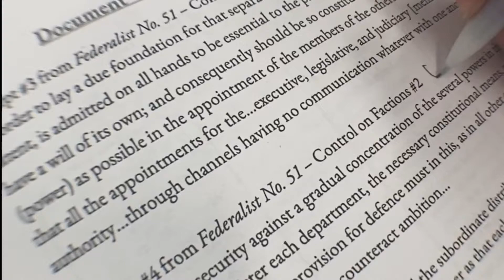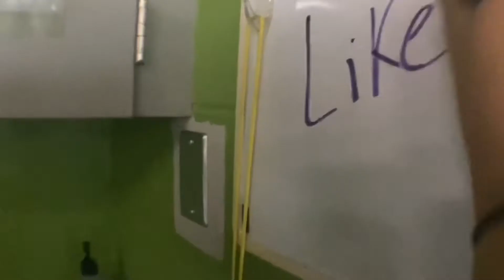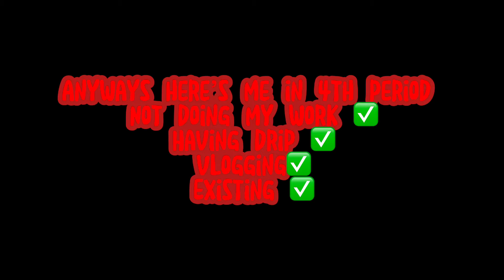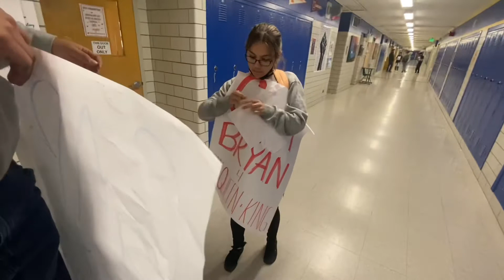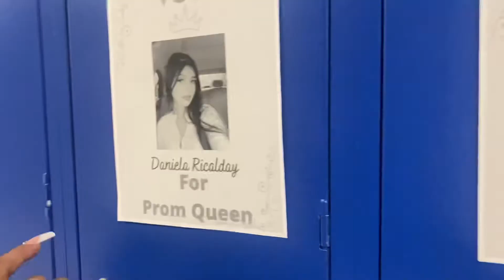last school vlog dump(2021-2022)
So I’m done with school & its such a bittersweet moment. I WILL MISSS MY FRIEND and seeing them every day but I’m so happy I’m doneeee with school. I will make a video explaining my plans for after school I’m so excited to share with you all!